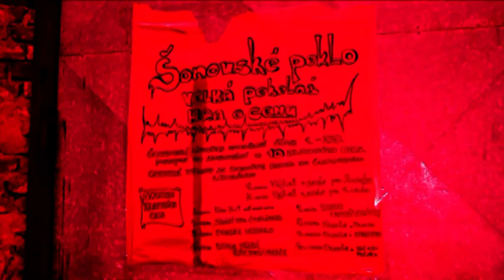Šonovské peklo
Peklo, Lusifer, čerti, čertice, děti - čert Martin, Martin Dejdar - Lucifer, Tomáš Magnusek - co chcete víc.